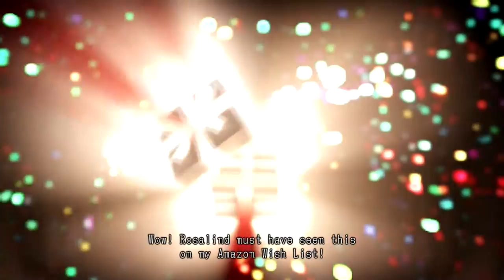Lollipop Chainsaw [Blind] | Episode 4 - Psychedelic Zombie Mariska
In this episode of Lollipop Chainsaw [Blind], who knows what happens, it all feels like one crazy dream XD Attack of the Chickens!